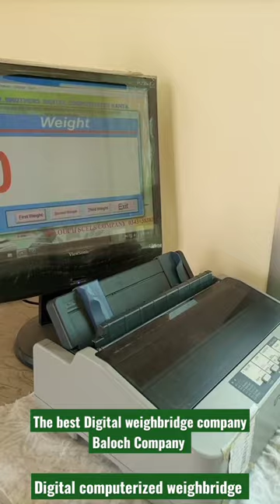Digital computerized weighbridge Baloch company share shortvideo viralvide@anuchauhan7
welcome to digital world through @anuchauhan7

hiiiii.

this this video we see only digital computerized weighbridge Baloch company.

the Pakistani best digital computerized weighbridge company is Baloch company.

only demo record in this video..

thanks allot for reading this description and watching videos.